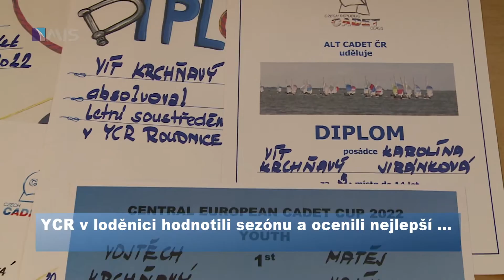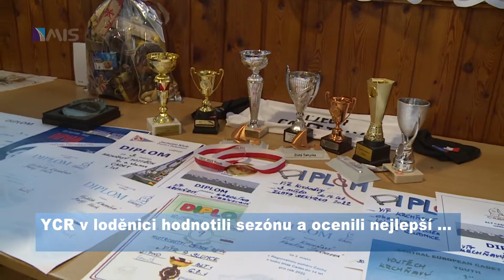YCR v loděnici hodnotili sezónu a ocenili nejlepší ...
YCR v loděnici hodnotili sezónu a ocenili nejlepší reprezentanty klubu.